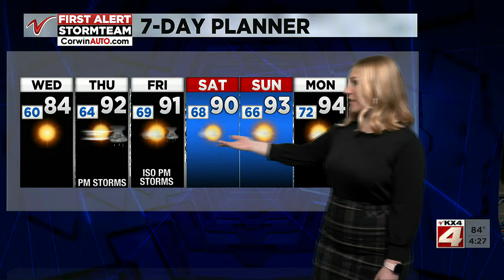400PM News July 12 Part 3